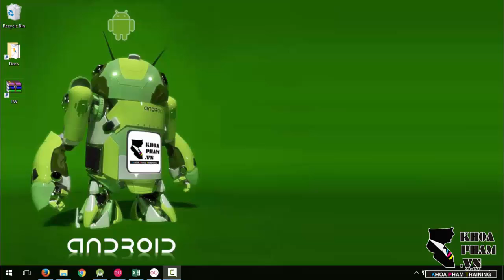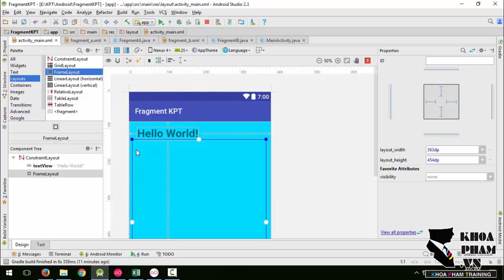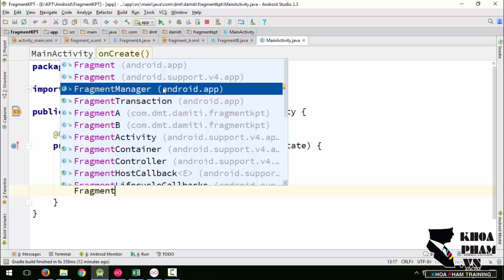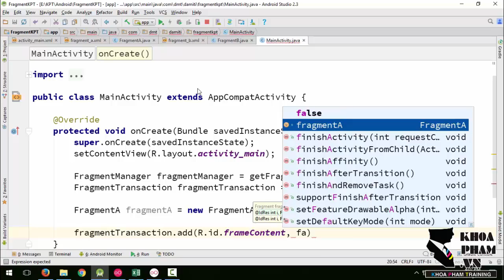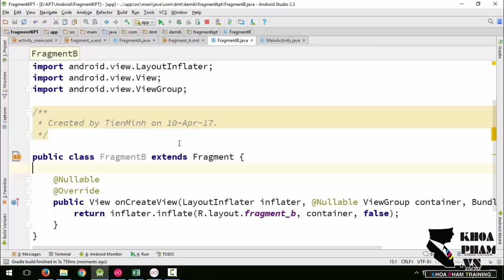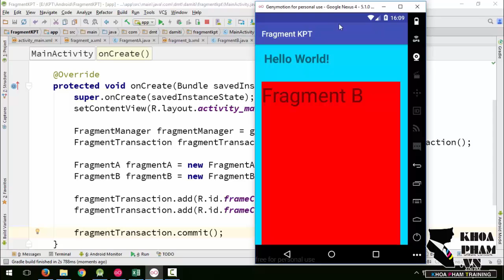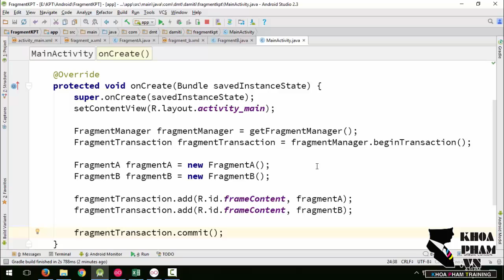Lập trình Android A-Z - Bài 160: Fragment Add by code